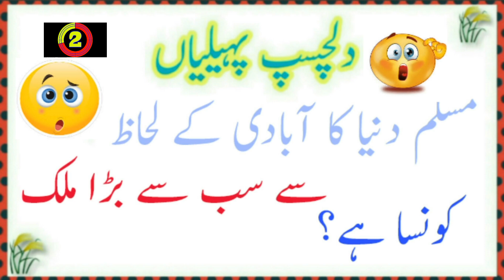Which is the largest country in terms of population in the Muslim world? I Mihtto Jutt Paheliyan I